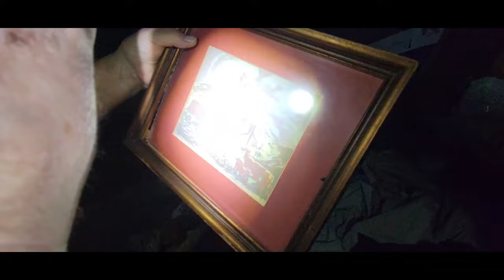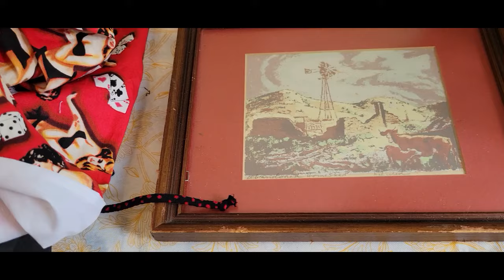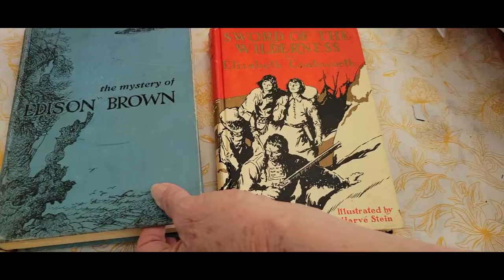Mickey is Winking Dumpster Diving Finds Rackets Painting Free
Join us as we dumpster dive and then show what we find Dumpsterdiving is always an frugal adventure, and this time was no exception! Watch as I share my latest finds and give you some tips on how to score big while diving!
***Please consider becoming a member of this channel, to get early access to videos and a special icon by your name when you comment, not to mention the support that will help us with our mission to save items from landfills and help others along the way!

LESLIE'S LUCKY FINDS
DANIELLE DAVIS
NANETTE DAVIS
DAWN'S CHANNEL
KAJUN ROOTS RESELLER

Special thanks to  @breafkast  for the inspiration to dumpster dive and save!